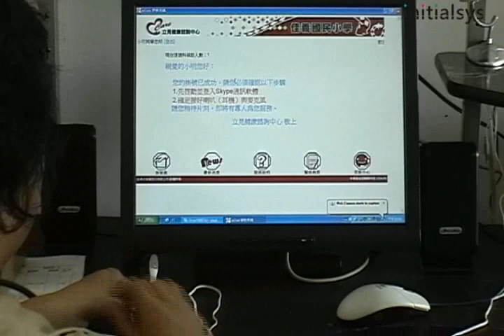mCare遠距醫療服務平台在佳義國小的試營運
由台北市法自然文教基金會捐贈的mCare系統，在屏東瑪家鄉原住民部落學區的佳義國小試運轉，由線上醫師即時透過視訊影像的雙向溝通，輔助校護對學童的健康進行諮詢。